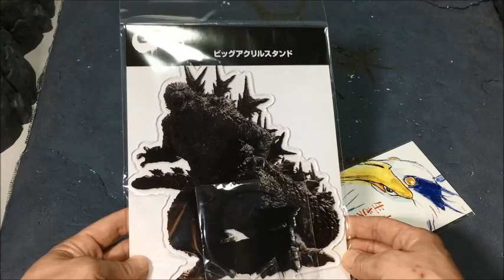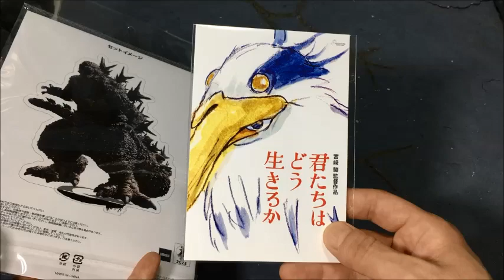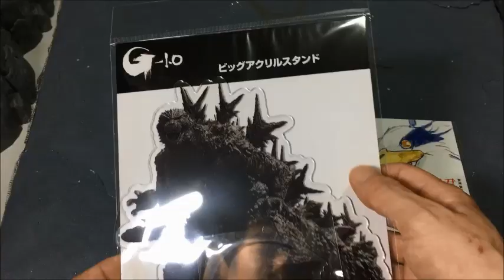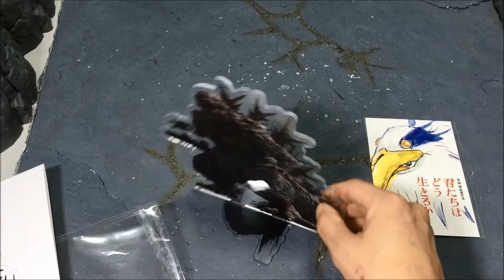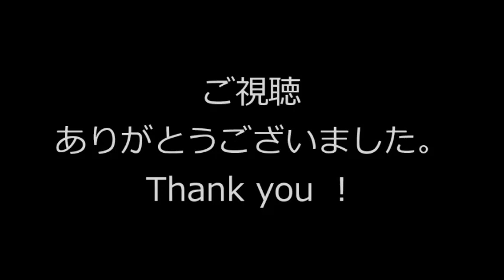ゴジラ-1.0 マイナスワン Godzilla Minus One ビッグアクリルスタンド コマ撮り レビュー！山崎貴 トミカ 鈴木オート三輪ALWAYS三丁目の夕日 マイゴジ 劇場グッズ フィギュア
『 ゴジラ -1.0 （マイナスワン） ビッグアクリルスタンド（劇場グッズ） 』のコマ撮りレビュー！
This video is Stop motion review of " Godzilla -1.0 ( Minus One ) Big acrylic stand ".

目次 contents
00:00 イントロ Intro
00:24 コマ撮り Stopmotion
00:37 解説 Commentary
06:51 ジオラマ Diorama

検索（ マイゴジ マイナスゴジラ トミカ TOMICA 山崎ゴジラ モンスターアーツ S.H.Monsterarts 怪獣番外地 ソフビ シンゴジラ ShinGodzilla シン・ゴジラ YMSF Y-MSF ムービーモンスターシリーズ HGゴジラ 玩具 フィギュア モンアツ デアゴスティーニ 東宝怪獣コレクション！DeAGOSTINI SOFVICS sofvi soft vinyl figure figures toys toy PVC figure Godzilla vs Kong ゴジラVSコング 哥斯拉 哥斯拉大戦金剛 ゴジラ・ストアTV ゴジラストア ）